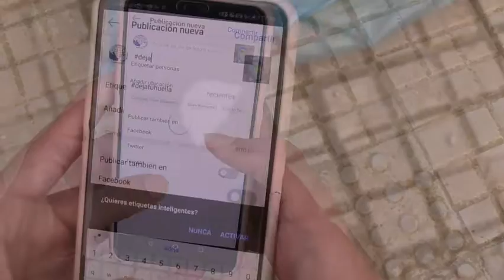Deja tu huella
Colegio Arcángel Sant Rafael 1r ESO
Festival de Clipmetrajes de Manos Unidas